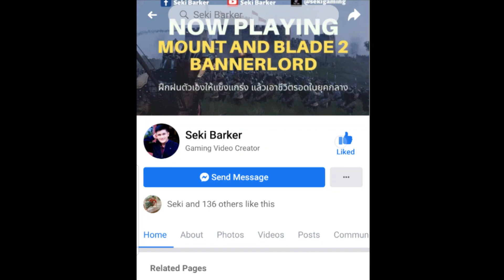Sea of Thieves Tutorial - ขุดสมบัติเร็วขึ้น!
# Sea of Thieves ไทย # Sea of Thieves thai # Sea of Thieves Tutorial
เหล่าโจรสลัด การขุดสมบัติจะไม่ใช่เรื่องที่ทำให้เสียเวลาอีกแล้ว
📼ดู Sea of Thieves ตอนอื่นๆ :
ช่องทางการติดต่อ